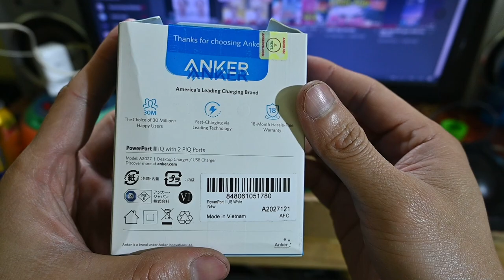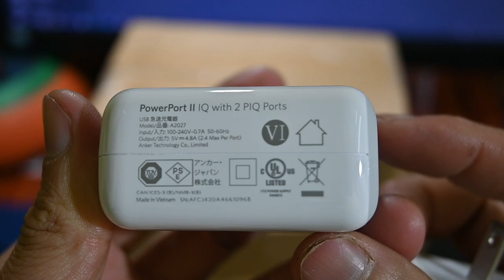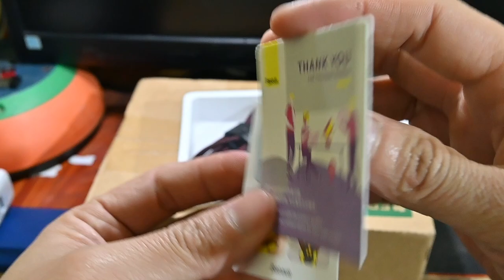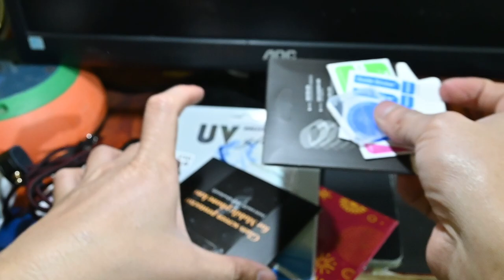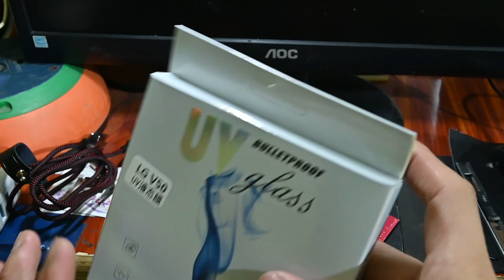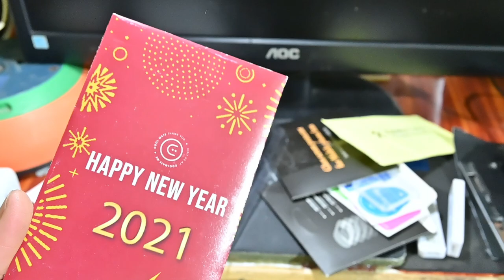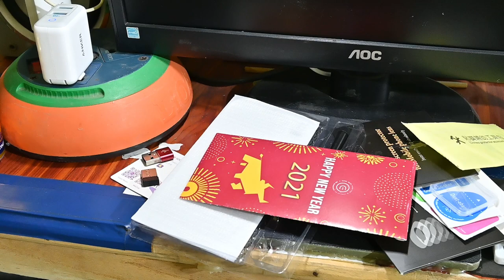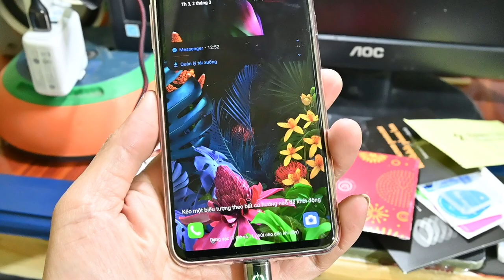Mua hộ được lì xì nè....hee....